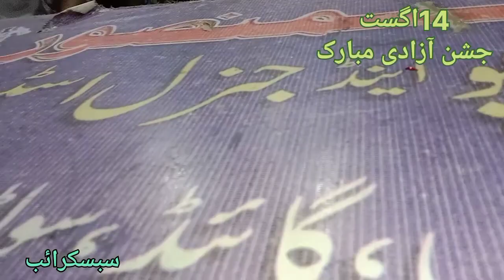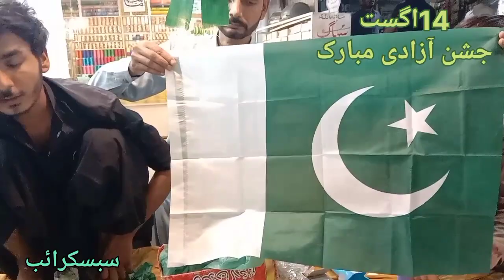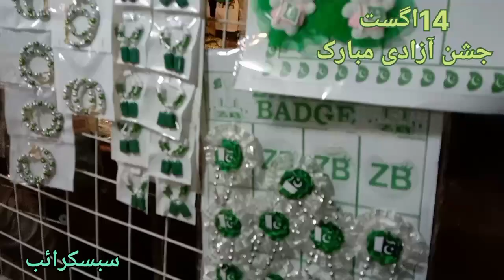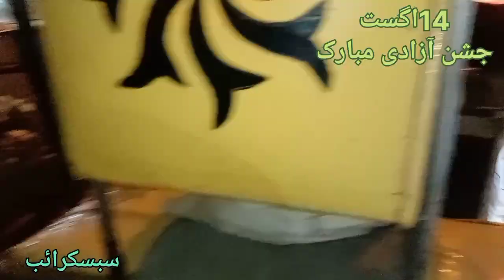14 August jashan.e.Azadi Mubarka/Pakistan Zindabad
14 August jashan.e.Azadi Mubarka/Pakistan Zindabad